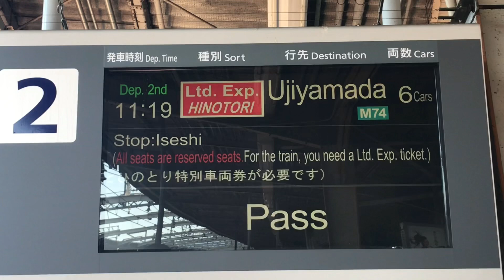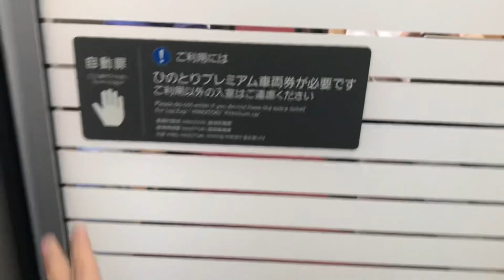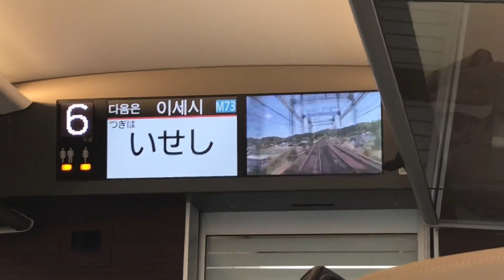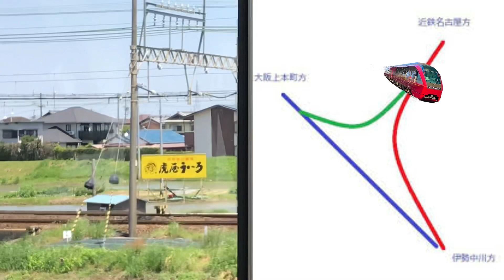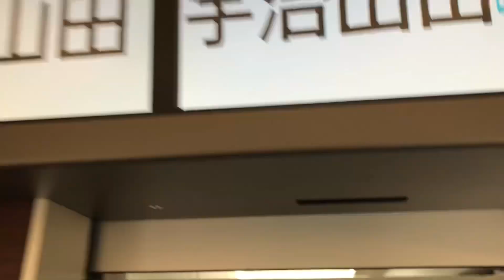【謎の特急】普段は存在しない列車が近鉄には走っていました。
感想お待ちしております。
関西の鉄道　公共交通機関を中心に動画投稿をしております。
対決企画や面白い駅、列車などさまざまなことを紹介出来たらなと思っております。
【自己紹介】
今年で16歳の高校1年生です。〈いもたけ〉という名前で活動しています。とある方のYouTuberの動画をきっかけに動画投稿し始めました。好きな食べ物は、からあげとメロンパンです。